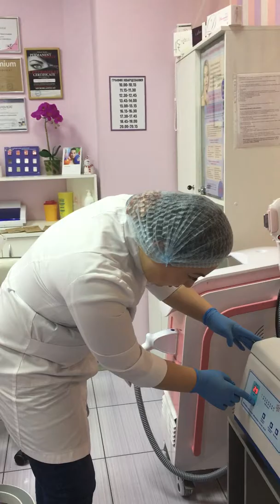Плазмотерапия в салонах красоты 12 месяцев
Салон красоты "12 месяцев" приглашает на процедуры и предлагает следующие услуги:
большой спектр парикмахерских услуг и уход за волосами,
ногтевой сервис,
аппаратная, инъекционная и эстетическая косметологии,
перманентный макияж лица,
увеличение губ,
наращивание ресниц,
восковая, сахарная и лазерная эпиляции,
различные виды ручного и аппаратного массажа,
пирсинг различных частей тела и другие.